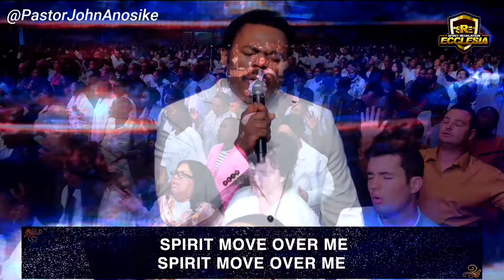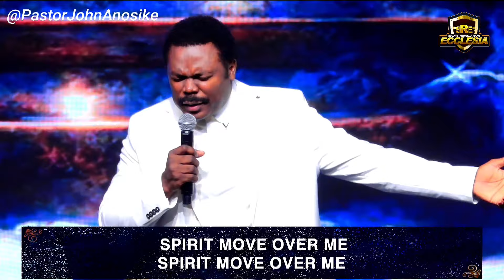Soaking worship with The Bondservant of Christ John🎵 Holy Spirit Move me now